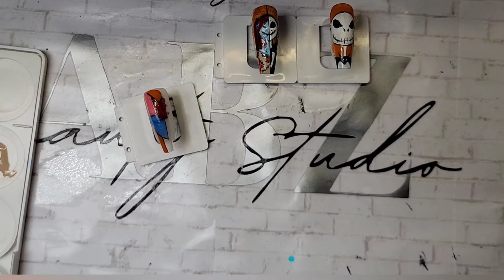SALLY AMD JACK THE NIGHTMARE HALLOWEEN diseño de uñas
les comparto  este haul the uñas muchas espero que les guste!

no olvides en darle like para que otros puedan disfrutar de mi contenido

y compartir para alludar ami canal de YouTube a crecer 🥰

abzbeautystudio